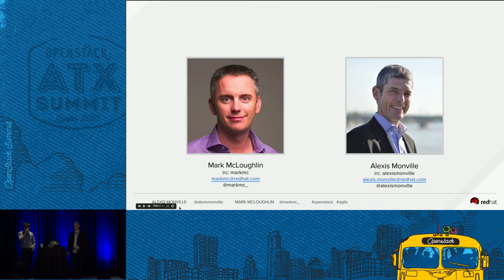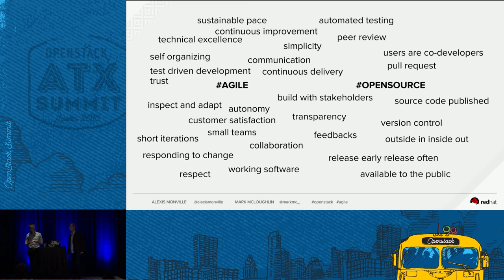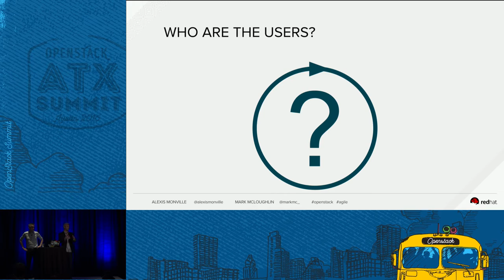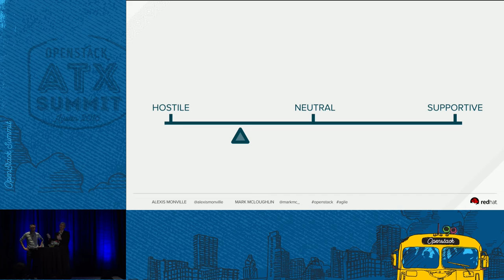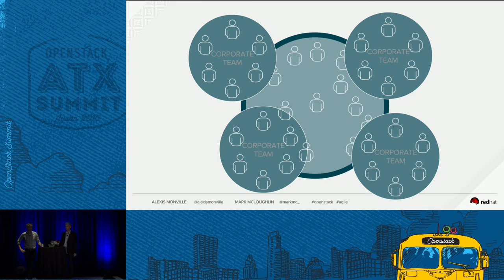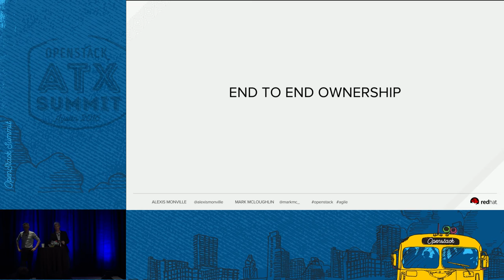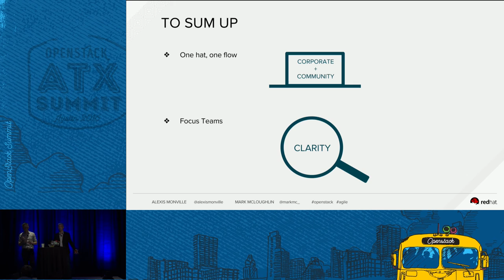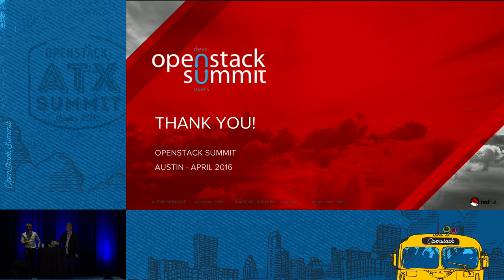Contributing to the Success of OpenStack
Mark is a long-time open-source practitioner and advocate. Alexis is a long-time Agile practitioner and advocate. In recent times, they find each other working very closely together, searching for ways to help Red Hat's OpenStack team continuously improve its way of working. Mark will spend some time describing his view of the key abstract ideas and principles that should influence the thinking of those leading, or contributing to, open-source projects. Alexis will spend a similar amount of time